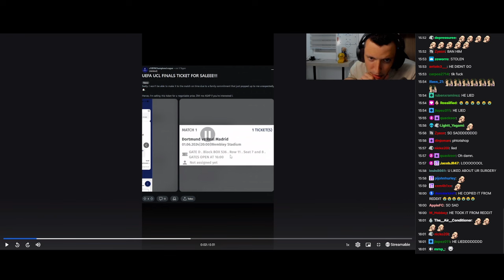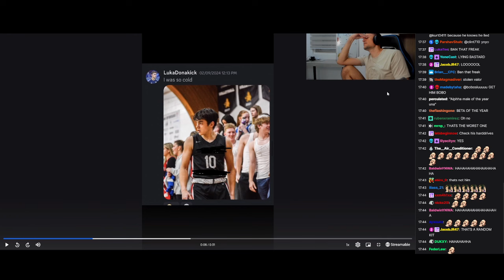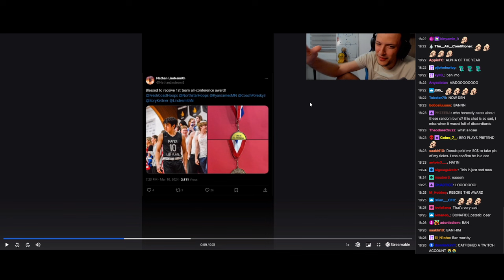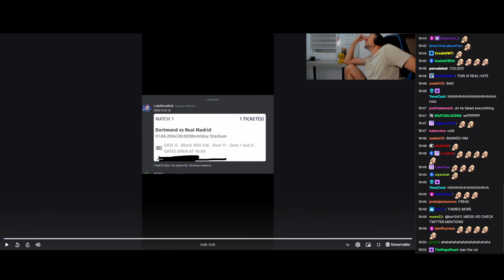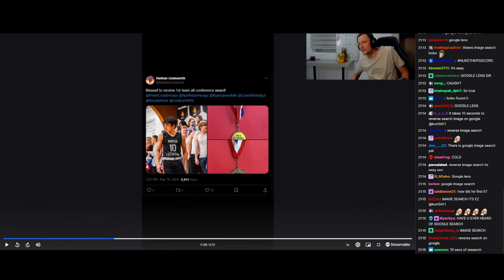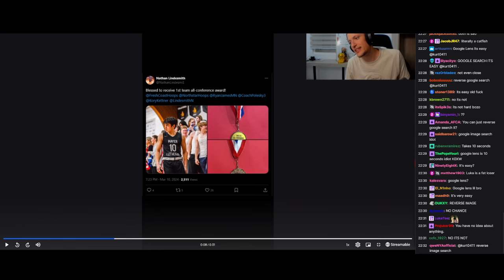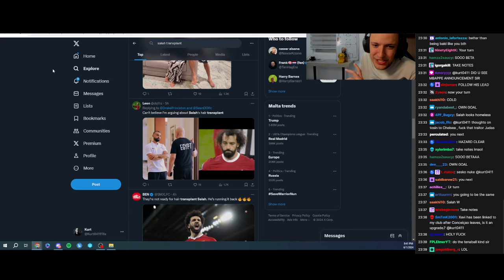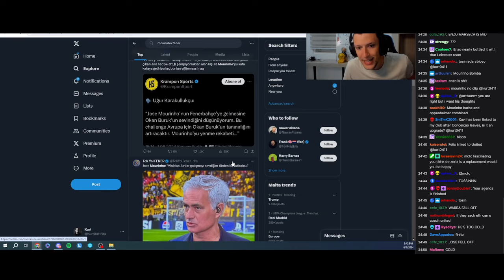Kurt reacts to his Moderator getting brutally exposed in 4k...